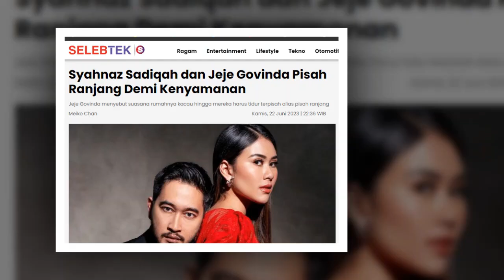Syahnaz Sadiqah dan Jeje Govinda Pisah Ranjang Demi Kenyamanan